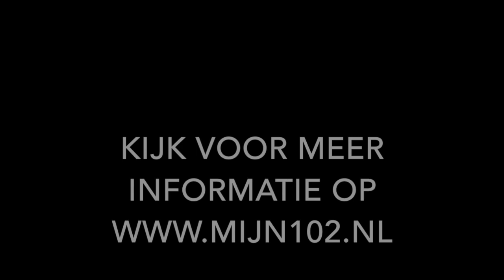David Dondorp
Optreden van David Dondorp tijdens het MIJN102 event op 29 mei j.l. Wat een geweldige avond was dit en dit prachtige nummer heeft indruk gemaakt op de 120 aanwezige mannen!